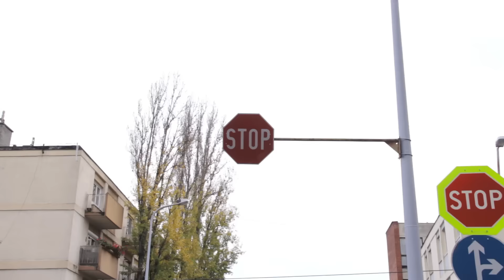Lámpás lesz a Baross út Petz Lajos út kereszteződés